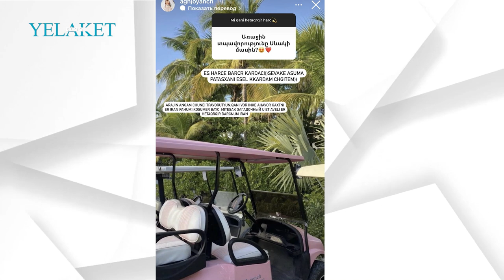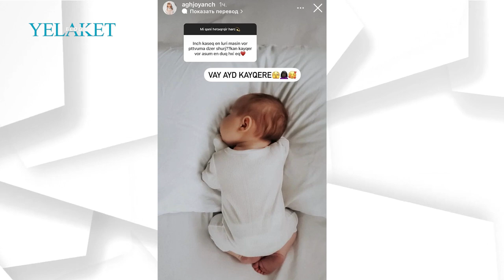Սեւակ Ամրոյանի կինն խոսել է իր հղիության մասին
Հավելենք, որ Քրիստինան գրեթե միշտ ուղեկցում է ամուսնուն՝ նրա հետ մեկնելով հյուրախաղերի: Հիշեցնենք, որ զույգն ամուսնացել է 2021 թվականի դեկտեմբերի 8-ին: Երգիչը կնոջը երգ էր նվիրել հարսանեկան խնջույքի ընթացքում՝ հուզելով նրան:Երգը ներկայացնում է զույգի սիրո պատմությունը:Հայտնի է, որ Սևակը երբեք չի սիրել խոսել իր անձնական կյանքի մասին:

Մանրամասն՝ տեսանյութում